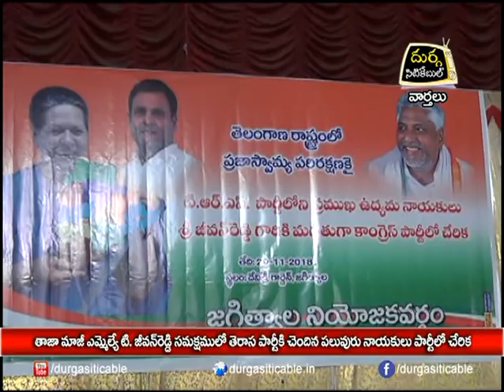జీవన్ రెడ్డి సమక్షంలో టిఆర్ఎస్ పార్టీకి చెందినపలువురునాయకులు పార్టీలో చేరిక| DSC | Jagtial |20.11.18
తాజా మాజీ ఎమ్మెల్యే జీవన్ రెడ్డి సమక్షంలో టిఆర్ఎస్ పార్టీకి చెందిన పలువురు నాయకులు పార్టీలో చేరిక| Durga Siti Cable | News |